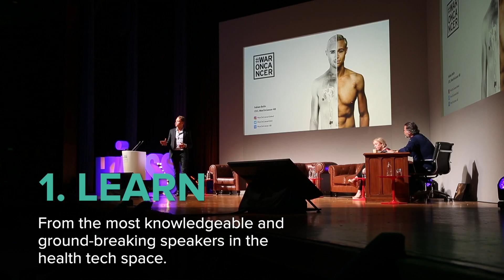Trailer The HIMSS & Health 2 0 European Conference 2019